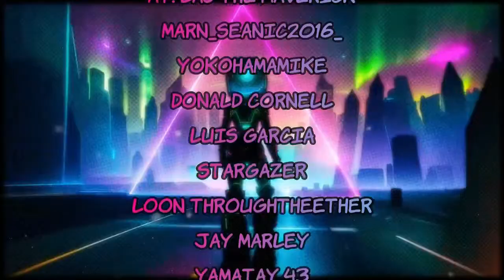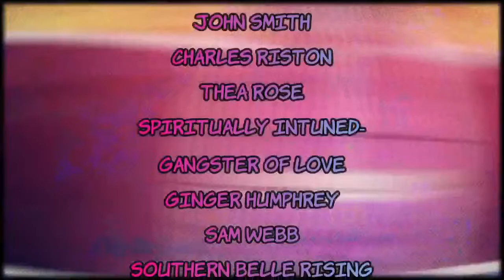Post Solar Eclipse Discussion (conspiracies & theories)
JayDreamerZ talks with people about the total solar eclipse of 2024. We'll casually discuss fringe theories and thoughts as to why it made people feel a certain way and what it is and what it is a sign of. which is the apocalypse, naturally!

(A variety of information and resources from various truth seekers)

(streaming software)

🚩  ATTRIBUTION

🤓 Topics & Subjects